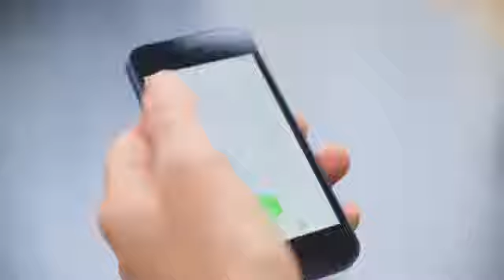LISA AMBULANCE DRONE